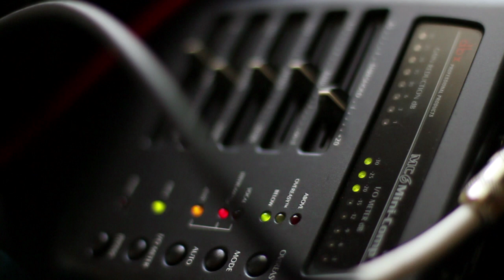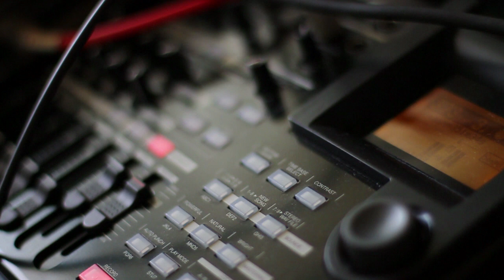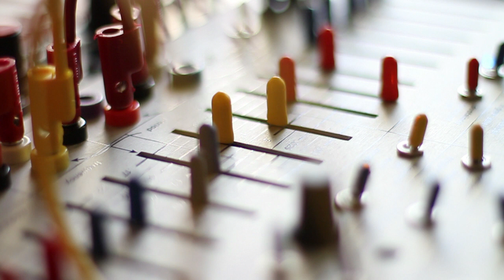Buchla Music Easel - Sound Sketch #10 (Random Voltage Automatic Performance)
Buchla Music Easel Synthesizer Demo
(Random Voltage Automatic Performance)
Effector: Strymon blueSky, El Capistan
Recorder: Fostex MR-8mkII